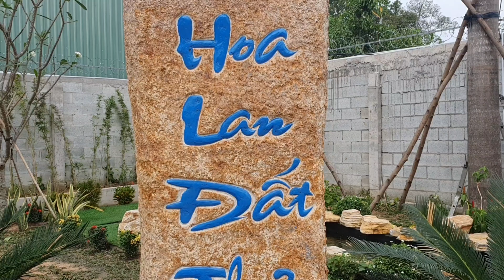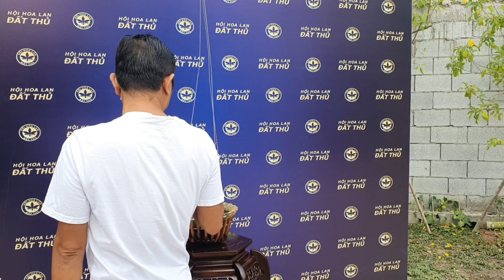Hội Hoa Lan Đất Thủ Bình Dương Sổ Mặt Bông Mới Cực Đẹp Cực Khủng 2021 #12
Chúc Cả nhà xem clip vui vẻ
$ Kênh Ngự Vi Cá chia sẻ video về Giải Trí Tổng Hợp và Cuộc sống khám phá đây đó để phục vụ cho Quý vị khán giả Cô, Gì, Chú, Bác, Anh Chị Em, để thưởng thức những video truyền tải về cuộc sống và giải Trí, khám phá đây đó, để cho mọi người giải khuây trong một ngày làm việc căng thẳng
✔️ Người đại diện : Ngự Vi Cá
✔️Copyright by Ngự Vi Cá
✔️Do not reup all forms of the video of Ngự Vi Cá
✔️Xin chân thành cảm ơn tất cả các Cô Gì Chú Bác, Anh Chị Em trong và ngoài nước đã yêu thương Ngự Vi Cá
✔️ Và yêu thương Ngự Vi Cá bằng cách cho Em nó một Like, Share surprise, bấm nút đăng ký kênh và biểu tượng chuông chọn tất cả để xem những video clip truyền tải mới nhất từ Ngự Vi Cá
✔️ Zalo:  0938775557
Mọi Người ủng Hộ Đóng Góp cho Kênh hoặc Chuyển góp cho Người Già Neo Đơn
Vào Tài Khoản Ngân Hàng ACB
Chủ TK : NGUYEN HONG NGU
Xin Chân Thành Cảm Ơn sự đóng góp của Các Bạn